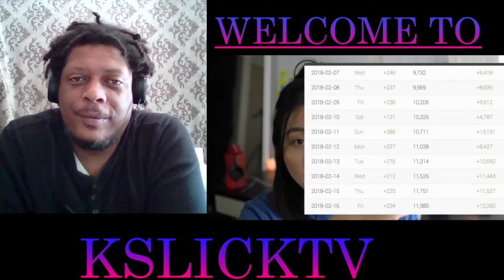How to Get More Views on Your YouTube Videos - 2023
In this video, I'm going to show you how to get more views on your YouTube videos in less time than you think!

By following my tips, you'll be able to get more views on your YouTube videos in less time than it would take to say "hello" – and that's definitely Saying Something! In this video, I'll show you how to optimize your videos for search, how to create compelling videos that will get your viewers to stick around, and more. So what are you waiting for? Let's get started!